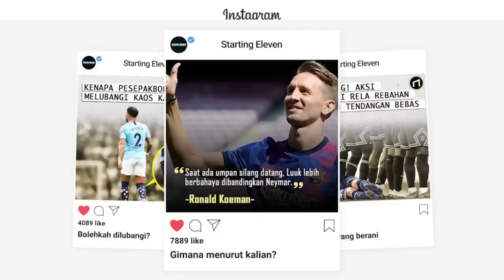Bellingham Memukau di Pramusim! Tapi Apa Yang Bisa Diharapkan Dari Real Madrid Musim Ini?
Pramusim Real Madrid sudah berakhir. Mereka menuntaskan 4 pertandingan dengan dua kali menang dan dua kali kalah. Tapi apa saja catatan yang bisa diambil dari pramusim Real Madrid ini?